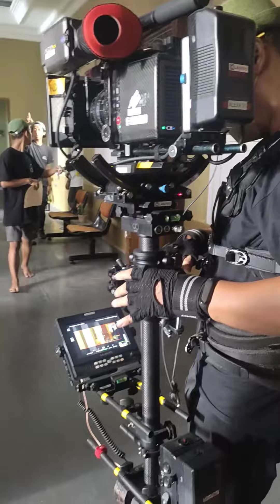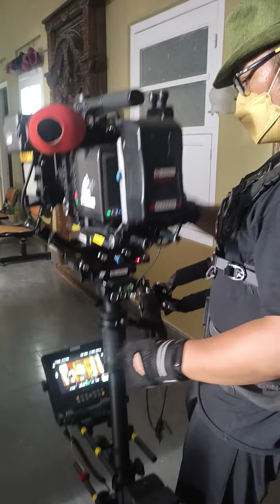Arri trinity || Stabilizer kamera Tercangih di Dunia